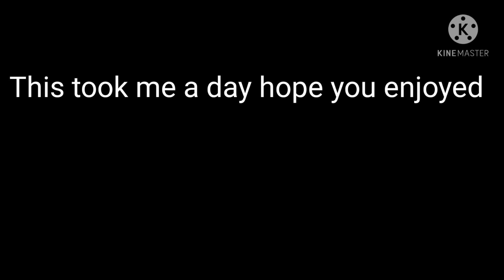Aftons react to inquisitormaster